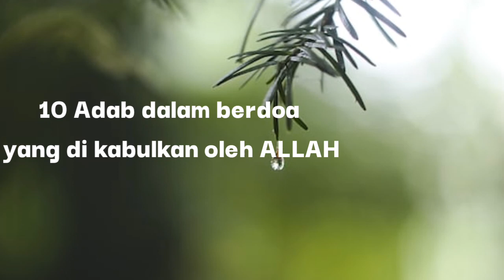10 Adab dalam berdoa yang di kabulkan Allah || Ustad Abdul Somad